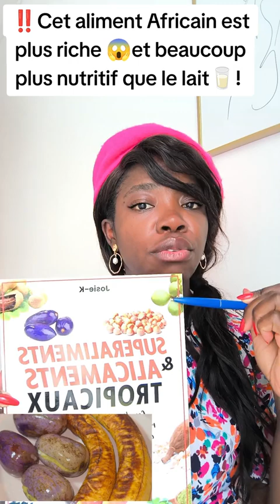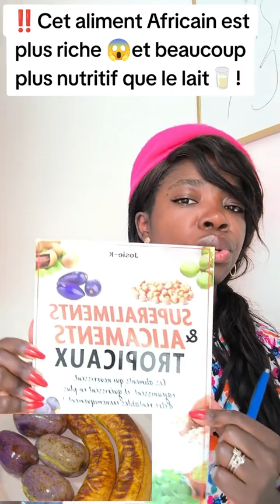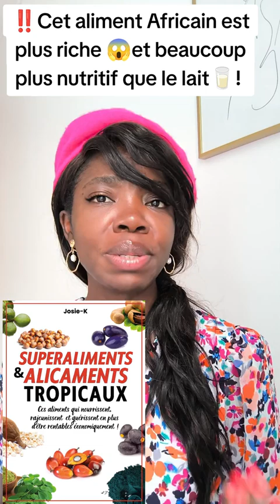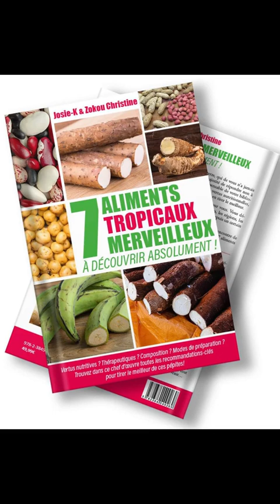CET ALIMENT AFRICAIN RIVALISE LE LAIT ET LES ŒUFS !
JE T'OFFRE CE LIVRE GRATUIT : LES SUPER ALIMENTS AFRICAINS!
SERVICE-CLIENT, QUESTIONS? COMMANDES? CLIQUEZ ICI :
COLLABORATIONS, SUGGESTIONS?